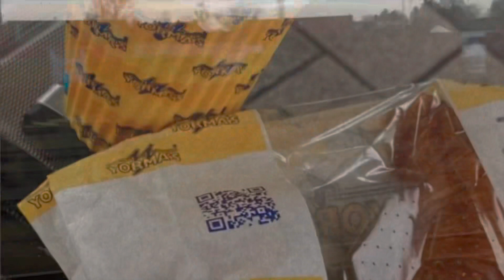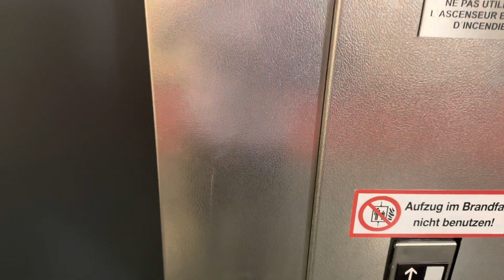1 day left in engagement | Desi engagement in Germany 🇩🇪 | hotel tour